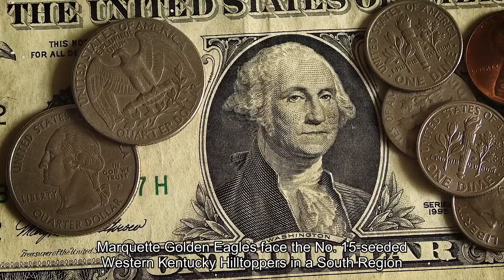Marquette vs. Western Kentucky odds score prediction 2024 NCAA Tournament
Teams that have experienced some success in the NCAA Tournament meet when the second-seeded Marquette Golden Eagles face the No. 15-seeded Western Kentucky Hilltoppers in a South Region first-round showdown on Friday. The Golden Eagles (25-9), who are making their 36th NCAA appearance, have made 16 trips to the Sweet 16 and are 42-36 all-time in the tournament. The Hilltoppers (22-11), who are making their 24th NCAA appearance, have won at least one game in three of the last four NCAA Tournaments in which they have played. Marquette won the only meeting between the schools, a 79-60 win during the opening round of the 1976 NCAA Tournament. Tyler Kolek (oblique) is expected to play for Marquette despite missing the last six games. Tipoff is set for 2 p. m. ET from Gainbridge Fieldhouse in Indianapolis. Marquette has a plus-8. 5 point differential, 40th-best in the nation, while Western Kentucky has a plus-6. 5 differential, 80th-best. The Golden Eagles are 14. 5-point favorites in the latest Western Kentucky vs. Marquette odds from SportsLine consensus, while the over/under for total points scored is 157. Before making any Marquette vs. Western Kentucky picks, be sure to see the college basketball predictions and betting advice from the SportsLine Projection Model. The model simulates every Div. I college basketball game 10, 000 times. It enters the 2024 NCAA tournament on a 148-106 roll on all top-rated college basketball picks dating back to last season, returning more than $1, 700 for $100 players. It also has a strong 29-19 (+810) record on top-rated spread picks this season. Anyone following it has seen huge returns. Now, the model has set its sights on Marquette vs. WKU. You can visit SportsLine now to see the picks. Here are several college basketball betting lines and trends for WKU vs. Marquette:Senior forward Oso Ighodaro is nursing a knee injury but is expected to play. He missed the final seven minutes of the Big East championship game, but still finished with eight points, four assists and three rebounds. He poured in 20 points and added three assists and three boards in the semifinal win over Providence. Ighodaro has registered double-figure scoring in seven of the past 10 games, and has four double-doubles on the year. In 33 games, all starts, he is averaging 14 points, 6. 9 rebounds, 2. 9 assists, 1. 2 blocks and one steal in 32. 3 minutes. Junior David Joplin has reached double-digit scoring in 21 games, including each of the past three. In the loss to UConn in the Big East Final, Joplin scored 12 points, while grabbing six rebounds. He had 12 points, six boards and two blocks in the semifinal win over Providence. In 34 games, all starts, he is averaging 10. 9 points and 3. 8 rebounds in 27. 3 minutes. See which team to back at SportsLine. Senior forward Rodney Howard has come up big when needed this season.